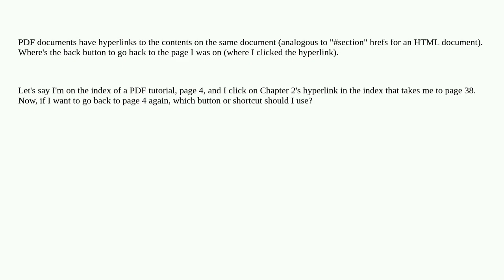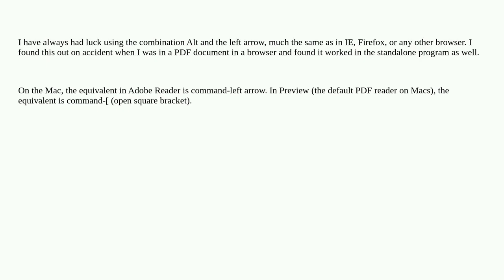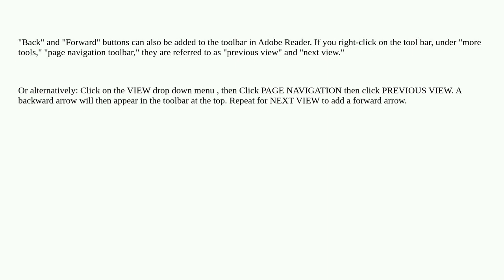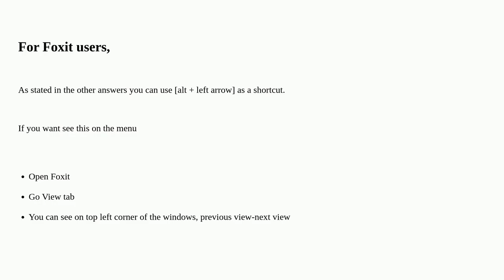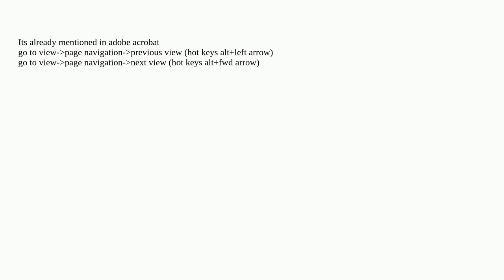Back button of Adobe PDF Reader after clicking a hyperlink whose target is on the same document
A special thanks goes out to the community

  pdf keyboard-shortcuts browser